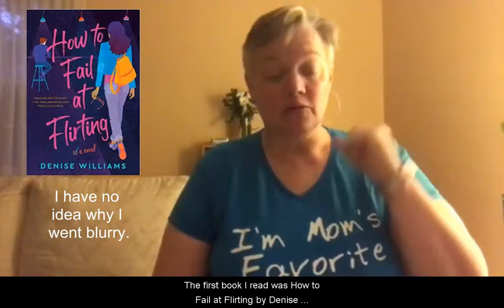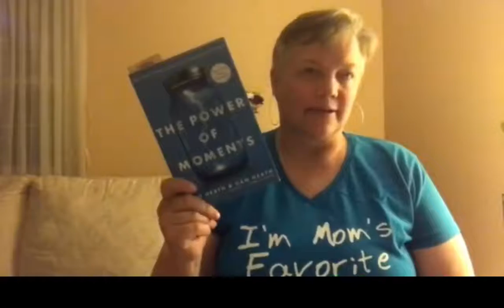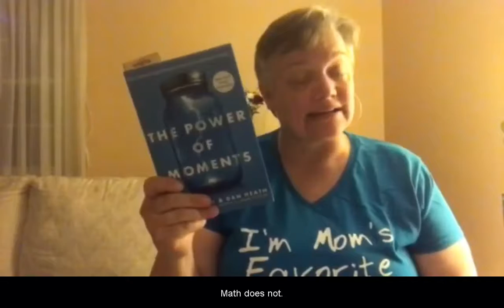Mom's July Reads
The Books:
How to Fail at Flirting by Denise Williams
Haunted Hibiscus by Laura Childs
Insane City by Dave Barry
7 1/2 Lessons About the Brain by Lisa Feldman Barrett
I Survived the Nazi Invasion 1944 by Laura Tarshis
The Invention of Hugo Cabret by Brian Selznick
Fermat's Enigma: The Epic Quest to Solve the World's Greatest Mathematical Problem by Simon Singh
The Answer Is... : Reflections on My Life by Alex Trebec
Unmarriageable by Sonia Kamal
Float Plan by Trish Doller
The Last Bookshop in London: A Novel of World War 2